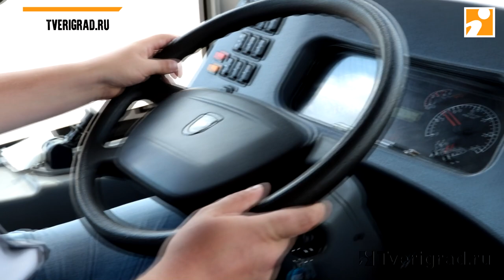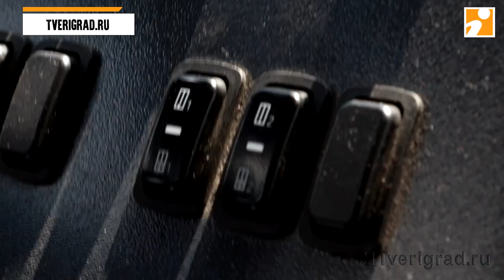Житель Твери рассказал, почему бросил частный извоз и стал водителем автобуса